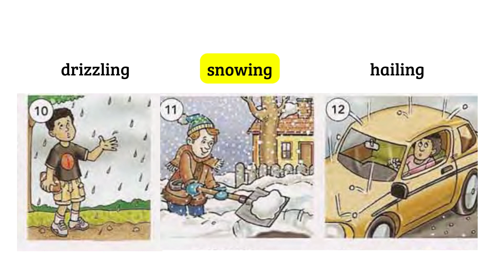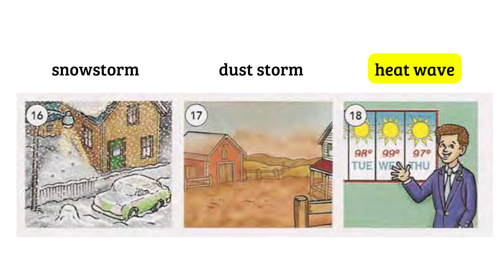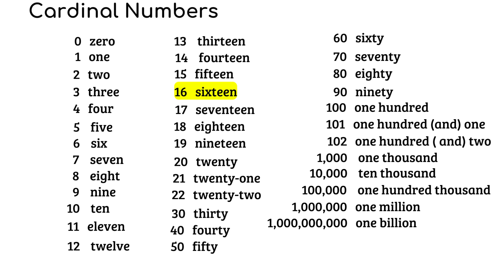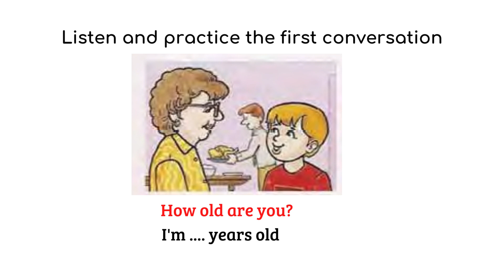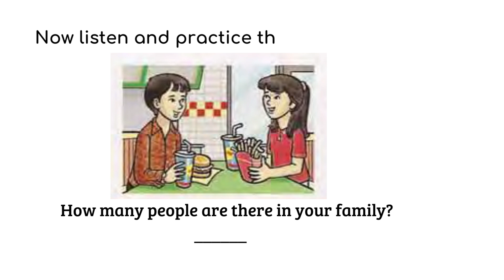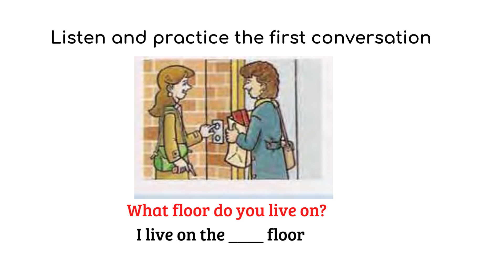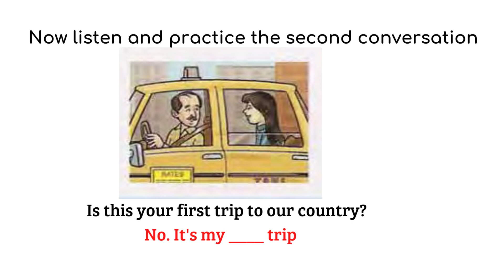The weather / numbers everyday - 5 minutes to learn Common Words with Pictures - Picture Dictionary3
Here you can find activities to practice your listening skills. Listening will help you to improve your understanding of the language and your pronunciation. Just enjoy listening and improve your English vocabulary and reading skills.